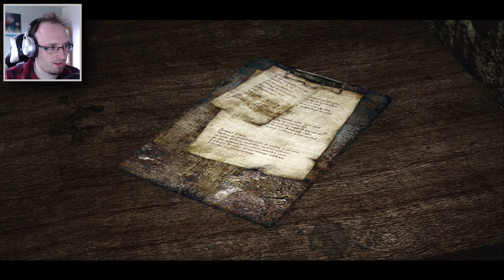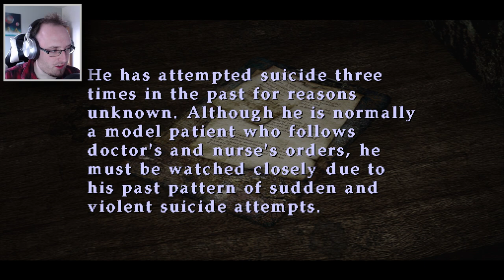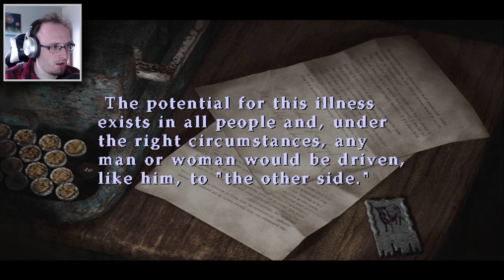She's so mean | Silent Hill 2 - PART 3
Damn for a kid..she's got a sharp tongue